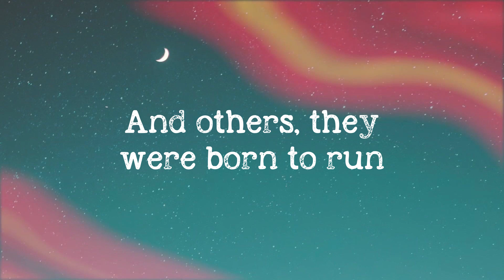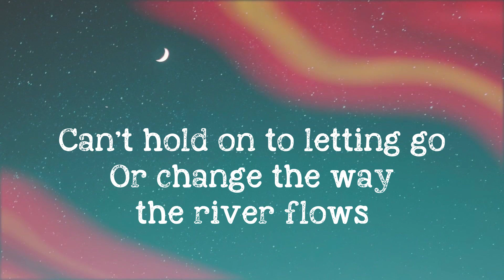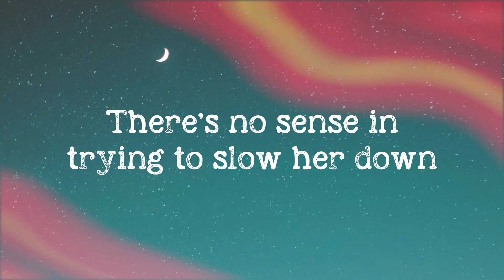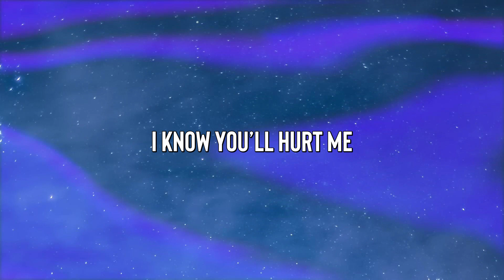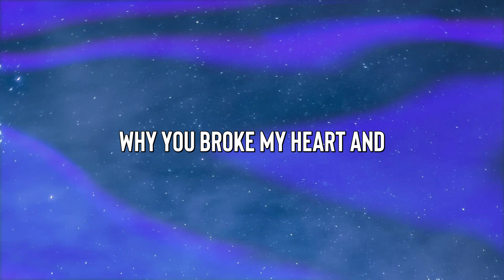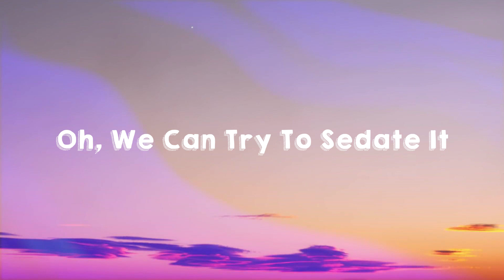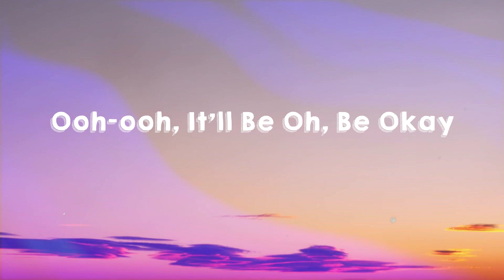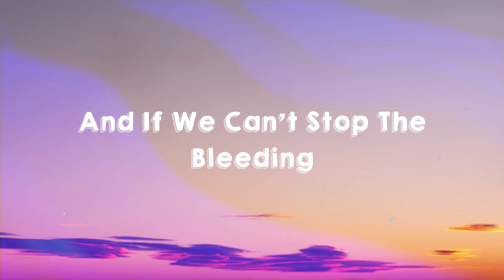Going, Going, Gone - Luke Combs (Lyric Song) 🏔